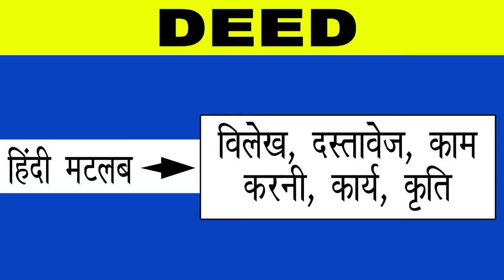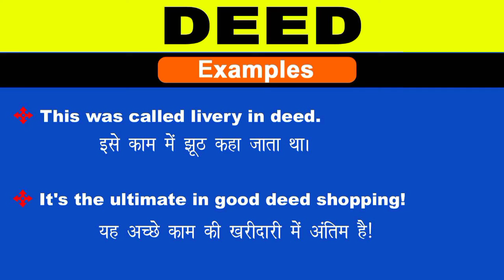Deed Meaning in Hindi/Deed ka Matlab kya Hota hai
Deed meaning in Hindi
Deed ka Matlab kya Hota hai
Deed ka Hindi Meaning
Deed explained in detail.

इस विडियो में मैं  ,Deed शब्द का इंग्लिश में अर्थ या मतलब क्या होता है इसके के बारे पूरी विस्तृत रूप से बताया .